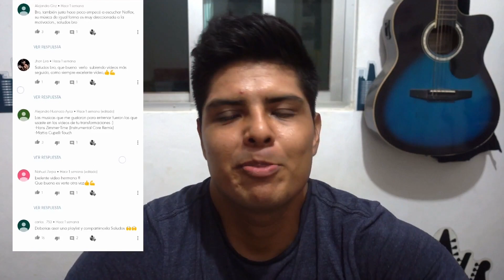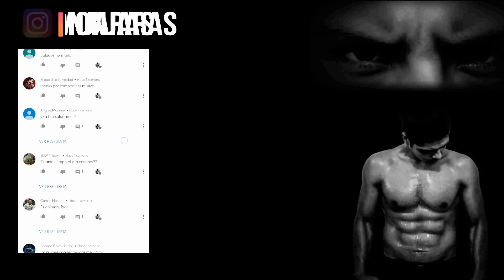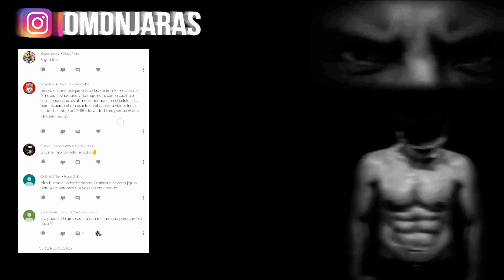Fallar menos?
Hey hermanos y hermanas! este es el consejo de la semana, espero les agrade y ya saben que cualquier cosa que se les ocurra pueden ponerla en los comentarios.
En verdad muchas gracias por estar aquí!